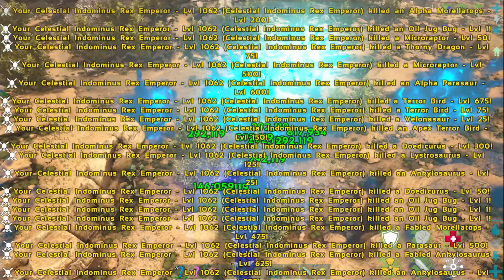Celestial Indo Rex Boss And Argentavis Taming 🔥🔥🔥 : ARK Primal Fear : ARK Survival Evolved : Part 45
● Ark